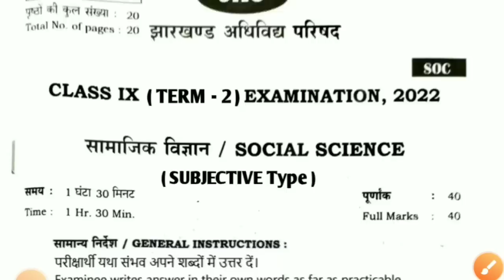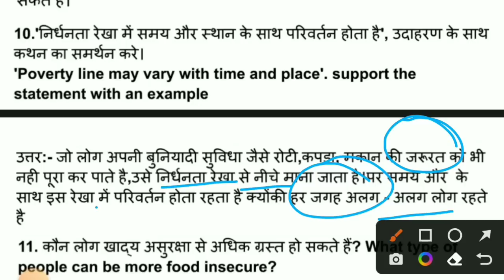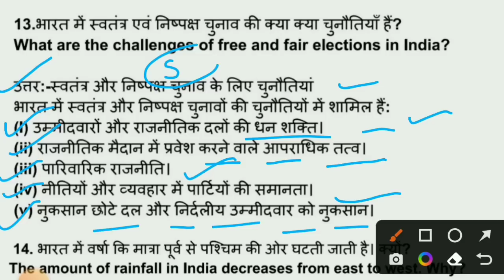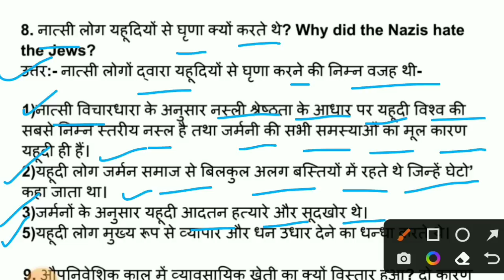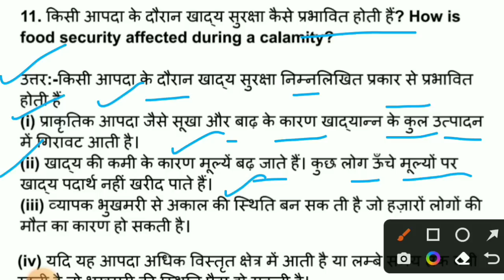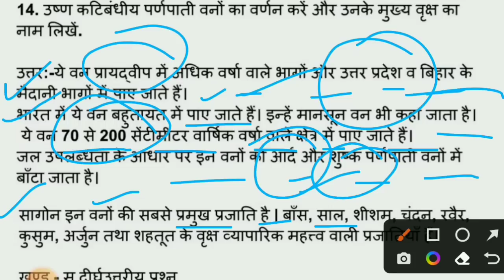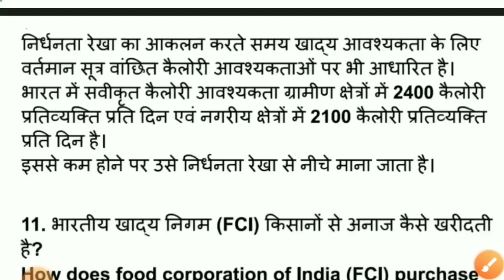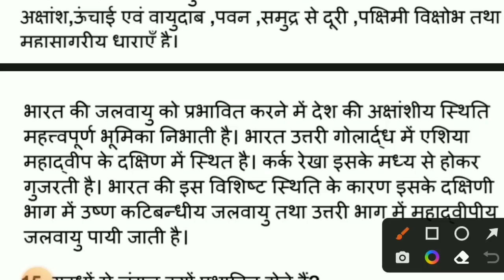28 जून Social Science VVI Subjective Question Class 9 Term 2 Exam ll 28 जून सामाजिक विज्ञान Class 9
28 जून Social Science VVI Subjective Question Class 9 Term 2 Exam ll 28 जून सामाजिक विज्ञान Class 9

Class 9 Term 2 Subjective Question
Class 9 बोर्ड परीक्षा 2022
Class 9 Term 2 Exam
Class 9 Term 2 Subjective Type Question
Class 9 Term 2 VVI Subjective Question
VVI Subjective Question Class 9
Most Important Question Class 9 Exam Term 2
Term 2 Exam Class 9 Prepare all Subjective